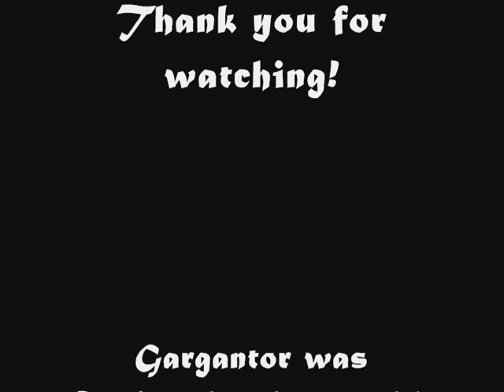rct3- Gargantor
An Enormous wooden roller coaster. Its one of tallest and longest, fully custom supported rct3 wooden coaster on Youtube

Height:  169.95 feet
Length:  6,413.54 feet
Speed:   71.28mph
Drops:    13
Ride time: 2mins, 13 seconds

Gargantor logo by:  Glazzig

CTR used:
Dasmatze's Intamin Coaster

CS Sets used:
Dasmatze Covers& More
Dasmatze Instant Jungle
Dasmatze Utilities
Dasmatze M&P Coal mine
Dasmatze Fences and Railings
Jacky's wooden coaster stuff
CSF Steel I Beam set
Shyguys Rocks & Alpine Village 1,2,3
Ody's Coaster Goodies V.3
Big Burgers Timber 30cm & Timber Footers
ATH Catwalks set V1.2
Moby's Steel Jungle
Vodhins Lighting kit V2 & 2008
Vodhins Gizmos
Vodhins Vermont